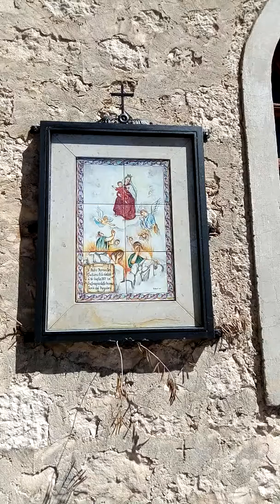FISSAGGIO DELLE EDICOLE VOTIVE NEL CENTENARIO DI FATIMA DEDICATE ALLE ANIME SANTE DEL PURGATORIO